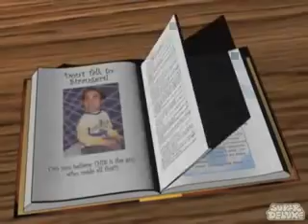Blasphemy Channel: Children's Guide to Religion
Blasphemy Channel. Pissing off religious people one laugh at a time.

A short from the television show "Super Deluxe", enjoy.